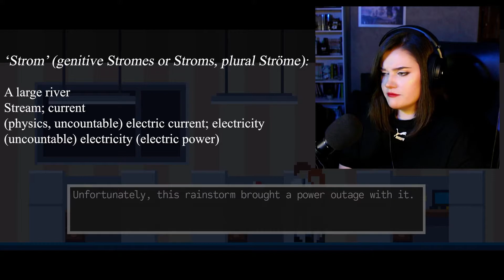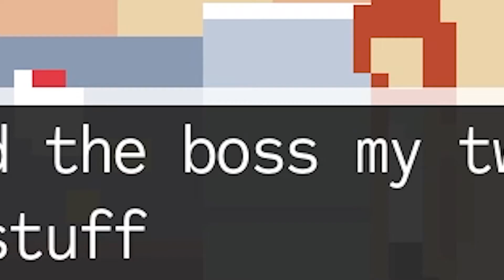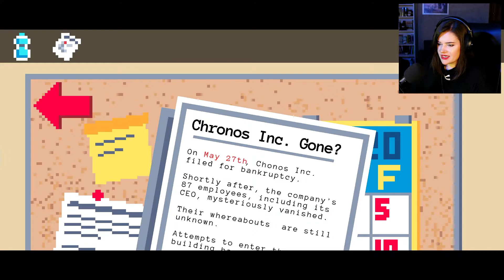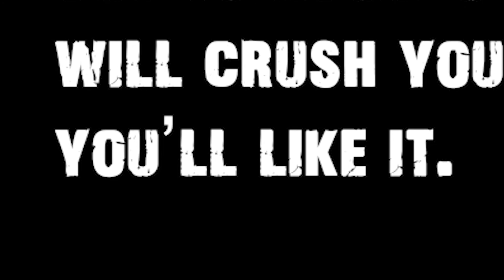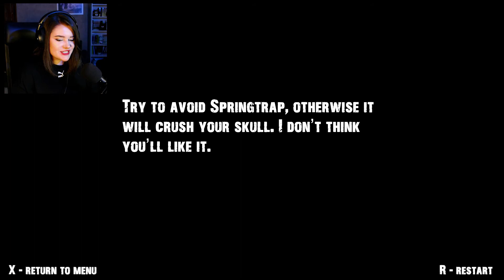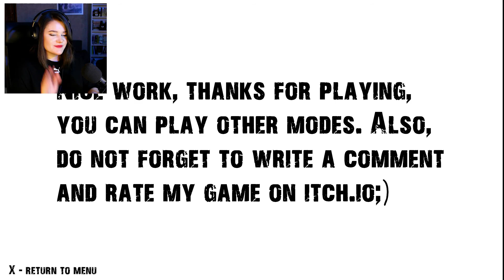HUNTED BY SPRINGTRAP | 3 Scary Games #2